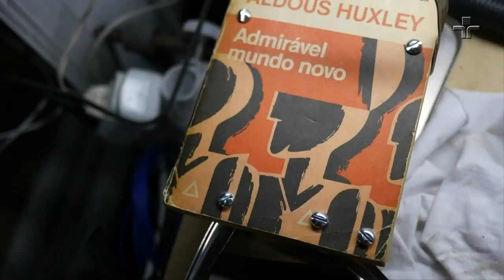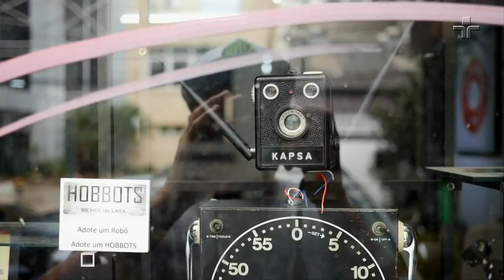Conheça os "hobbots" feitos de máquinas antigas, sucatas eletrônicas e até livros | Arte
Um fotógrafo um tanto desiludido com a profissão e com a falta de oportunidades, resolve aproveitar a sua criatividade de outra forma. Com máquinas antigas, sucatas eletrônicas, utensílios domésticos e até livros. Assim, ele começou a construir os 'Hobbots'.